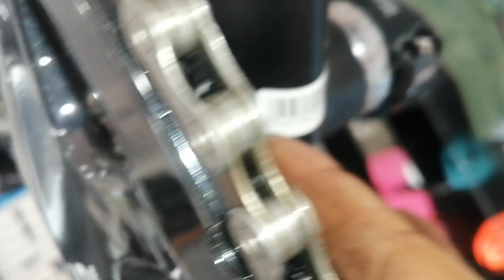Bicicleta ruta GW k2 grupo shimano sora 9v excelente opción a bajo precio